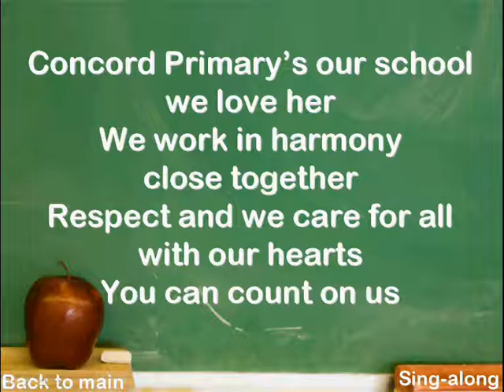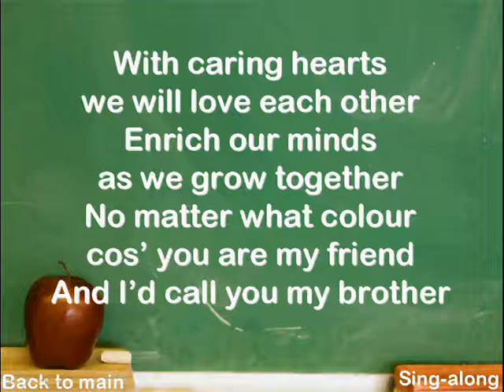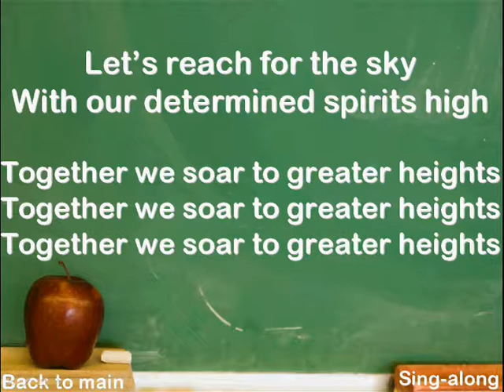Concord Primary School Song with lyrics